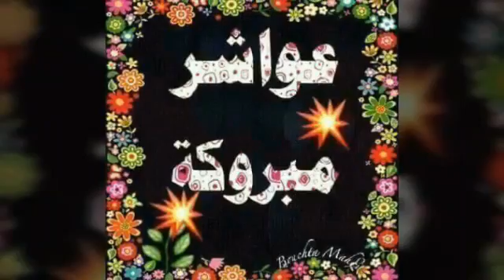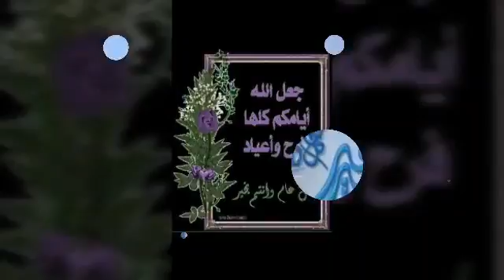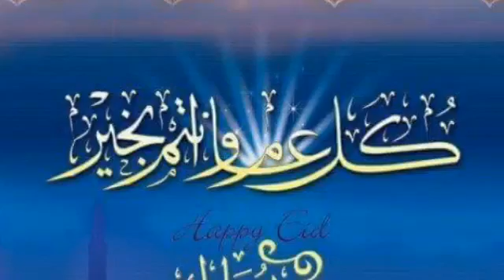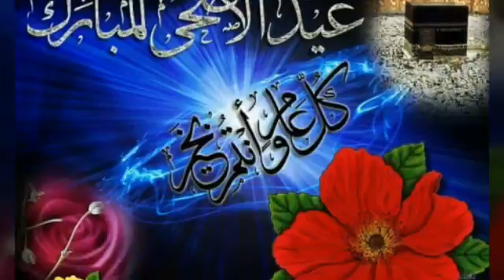aid al adha